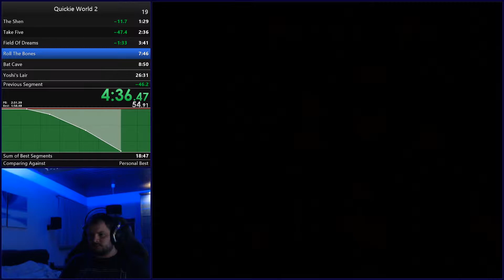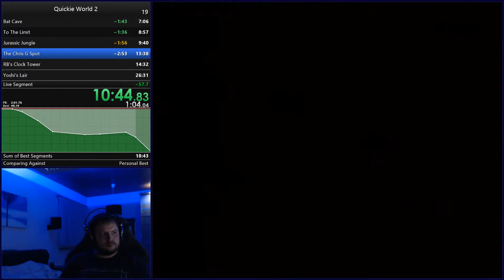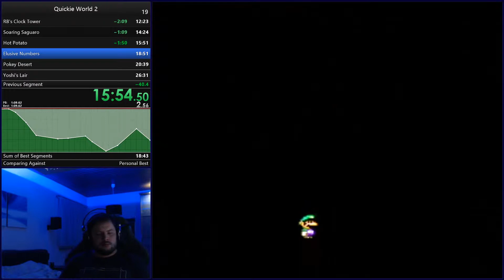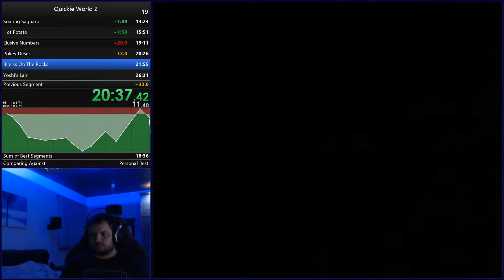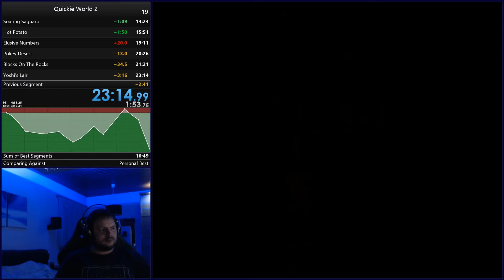Quickie World 2 Any% in 23m15s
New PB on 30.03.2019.